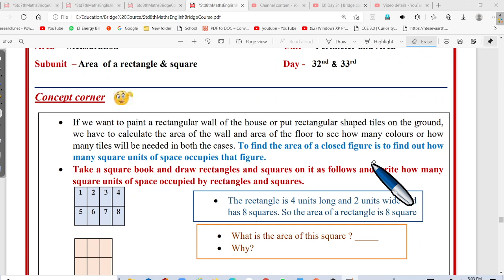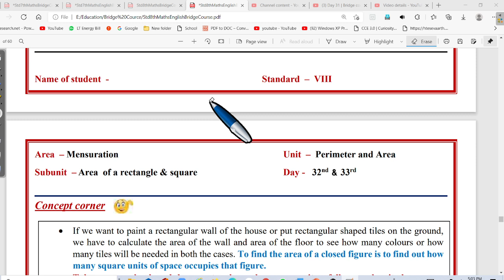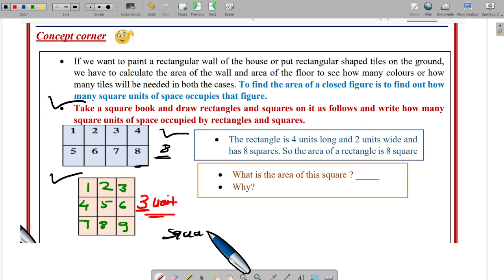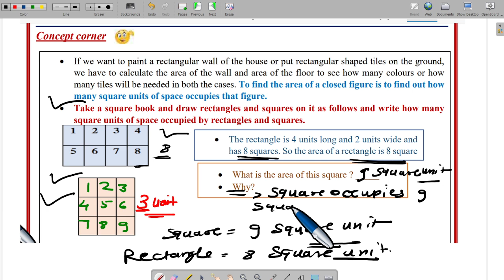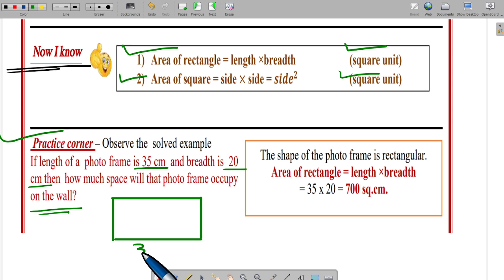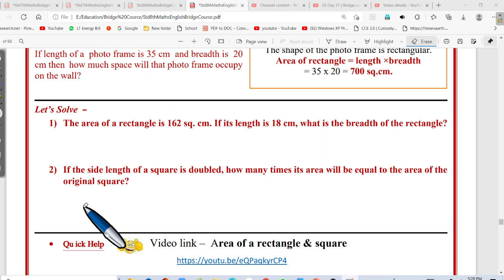Day 32, 33 Bridge course 8th standard maths for semi English | setu abhyaskram iyatta aathavi ganit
Std:8th||maths Bridge course Mathematics|| day 32 , 33  8वी|सेतू अभ्यासक्रम||गणित||दिवस 32 , 33  वा
Std:8th||maths Bridge course Mathematics|| day  32 , 33 || इयत्ता:8वी|सेतू अभ्यासक्रम||गणित||दिवस  day   32 , 33   वा
setu abhyaskram, 8vi,ganit,mathematics, divas  da 32 , 33   va
Bridge course/ सेतु अभ्यास/इयत्ता8वी/गणित/day  day  32 , 33  /setu class 8th maths
Setu Abyas /class 8th Maths semi Marathi /Day day  32 , 33  /सेतु अभ्यास

Std:8th||maths Bridge course Mathematics|| day day 32 , 33
सेतू अभ्यासक्रम 8th Maths |Day 29  Bridge Course Class  8 th
सेतू अभ्यासक्रम 8 वी गणित कृतीपत्रिका | दिवस  day  32 , 33
 Bridge Course Class 8 Maths Activity| Day day 32 , 33

Day 30 Test 2 Marathi medium

Day 24

सेतू अभ्यासक्रम 8वी गणित कृतीपत्रिका | Bridge Course Class 8 Maths

करोनाकाळात मागील शैक्षणिक वर्षात संपूर्ण शिक्षण हे ऑनलाइन पद्धतीने पार पडले. यामुळे अनेकांना पद्धतशीर शिक्षण मिळू शकले नाही तर, काहींना ऑनलाइनची सुविधा नसल्याने शिक्षण घेता आले नाही. या तक्रारी विचारात घेऊन या शैक्षणिक वर्षात सेतू अभ्यासक्रम सुरू करण्यात आलेला आहे. विद्यार्थ्यांचा मागील इयत्तेचा पाया पक्का व्हावा हा यामागील मुख्य उद्देश आहे.

setu abhyas
सेतु अभ्यास
     maths